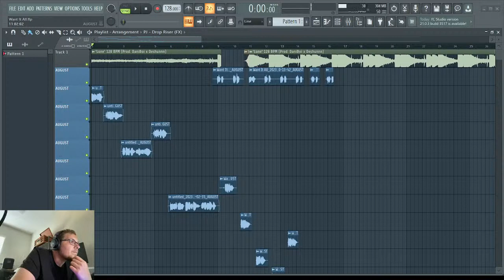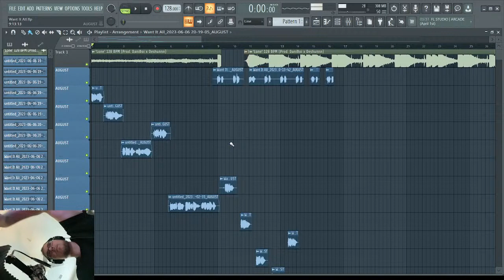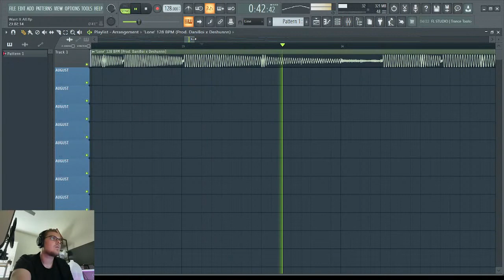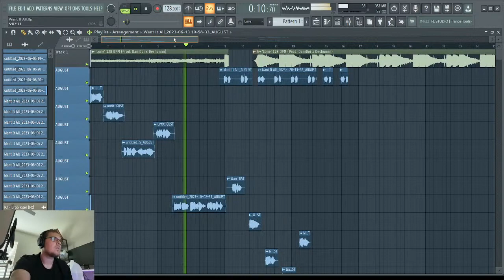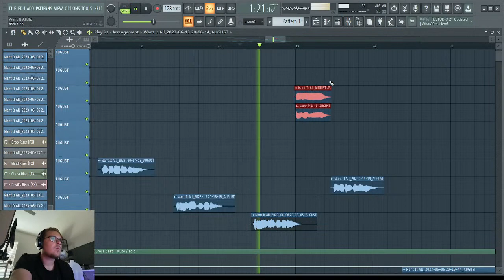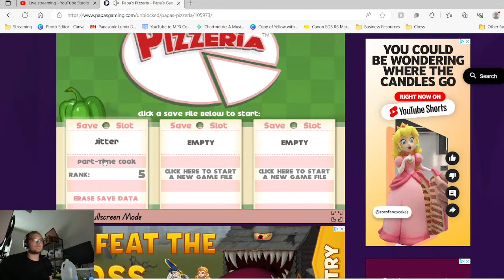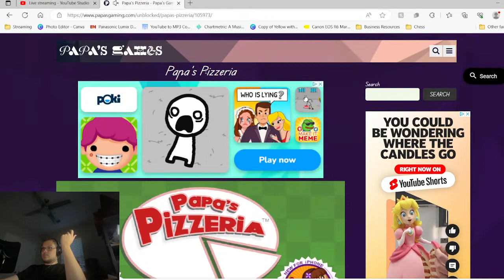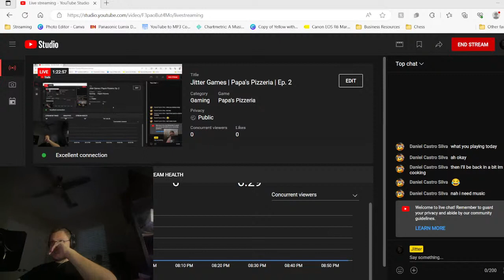Jitter's Corner | Ep. 4 | Music and Games!